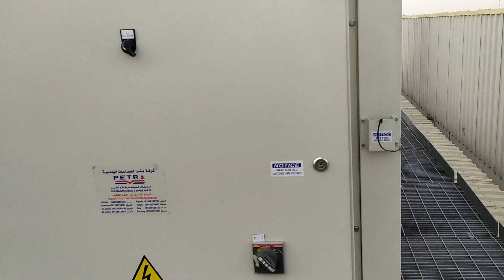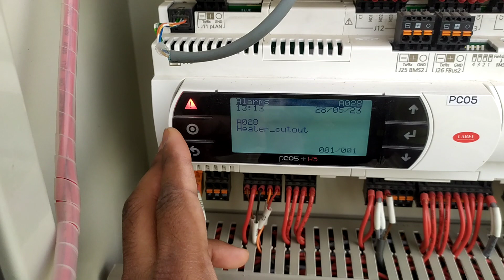petra package unit heater cutout alarm#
in this video petra package units model no pph 700 how to reset alarm and this video related for alarm heater cutout alarm